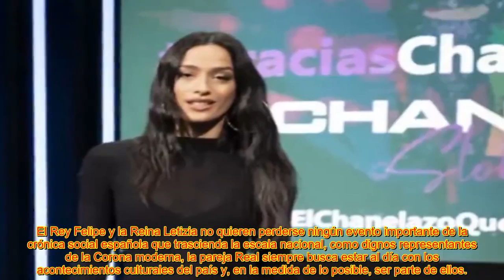🔥LA REINA LETIZIA Y EL REY FELIPE ACUDEN A CHANEL, L@ HISTORIA SE CUENTA SOLA